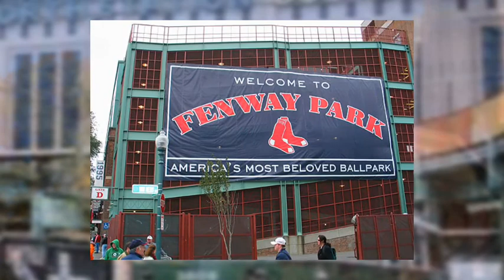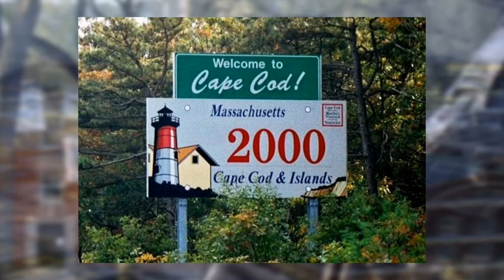The Road to the 2012 B.A.A. Boston Half Marathon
Distance Medley